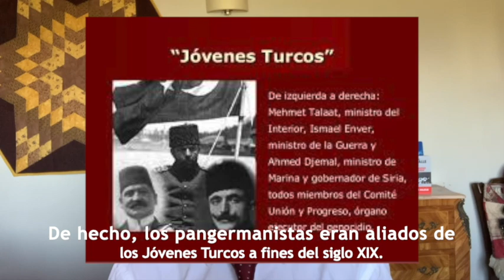Alexandre del Valle habla del GENOCIDO armenio de1915 y deplora el Negacionismo turco y su impunidad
Porque el gobierno turco-otomano de 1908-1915 mato' a 1,5 millones de Cristianos en Turquia, mayoritariamente armenios y asiro-caldeos? Por razones politicas (nacionalismo turco-otomano durante la guerra mundial, acusando los cristianos otomanos de ser una "quinta columna"), geopoliticas (logica irredentista genocidiaria del "panturquismo" del gobierno "Joven turco") y religiosas (Odio panislamico hacia los cristianos otomanos).
Porque la Turquia actual no quiere dejar hablar libremente los que deploran este genocidio?   Porque la Republica turca fundada por Atätürk y ahora gestida por Erdogan se siente solidaria con el regimen otomano?
Alexandre explica todo esto y contesta a estas preguntas importantes en ocasion de la conmemoracion del "primer genocidio" del Siglo XX que inspiro' a Hitler .